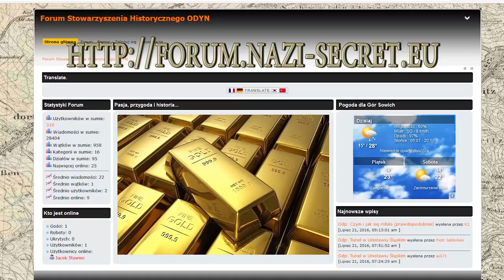Jawornik z lotu ptaka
Obraz z drona Kompleksu Jawornik, czyli widziane z lotu ptaka :-)